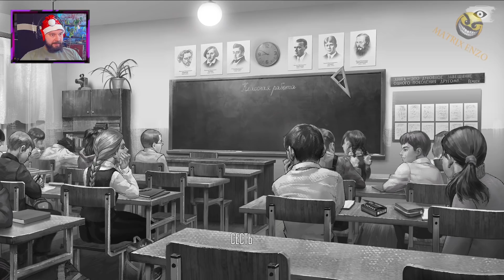🐰 Tiny Bunny НЕ ВЗЯЛИ ТУРБУ И ПЕЧАТКУ СЕМЁНА - ЧТО БЫЛО ДАЛЬШЕ? ЗАЙЧИК ЭПИЗОД 3 #5 ВСЕ ВЫБОРЫ.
🐰 ЗАЙЧИК 3 ЭПИЗОД / Tiny Bunny ПОЛНОЕ Прохождение на русском
Визуальная новелла Зайчик / Tiny Bunny полное прохождение ЭПИЗОД ТРИ на русском. ВСЕ ВЫБОРЫ. ВСЕ РУТЫ. ВСЕ КОНЦОВКИ. ЧТО БУДЕТ ЕСЛИ НЕ БРАТЬ ЖЕВАЧКУ У АЛИСЫ ВО ВТОРОМ ЭПИЗОДЕ. ЧТО БУДЕТ ЕСЛИ НЕ ВЗЯТЬ ПЕЧАТКУ СЕМЁНА В ТРЕТЬЕМ ЭПИЗОДЕ?
00:01 - Вступление
09:47 - Игра